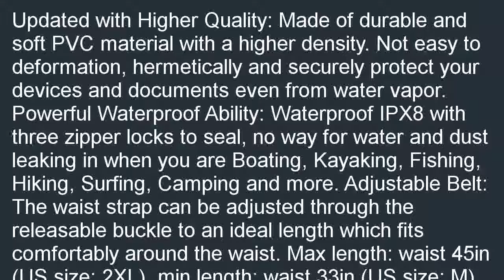Vastar Waterproof Pouch Bag Case with Waist Strap for Beach Swimming Boatin